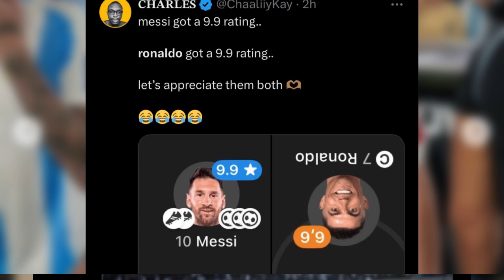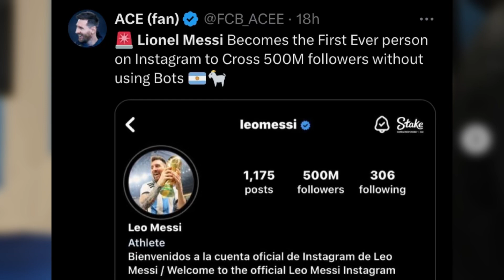FAMOUS REACTION TO MESSI SCORING THREE GOALS & TWO ASSIST IN ARGENTINA vs BOLIVIA 6-0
Famous Messi reaction as he scores three goal and two assist in Argentina vs Bolivia 6-0